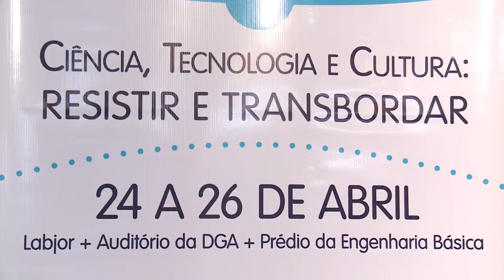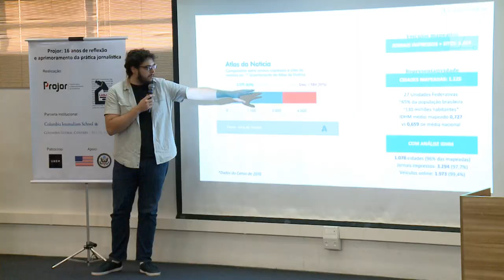Registro Geral - Projor e Unicamp: Desafios e perspectivas